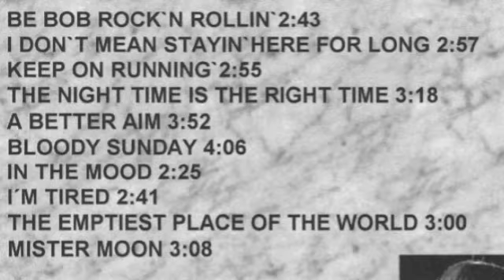rock on dj remix /Jutta Weinhold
Rock on from Jutta Weinholds Akustik Randale CD  remixed by DJ Dari Sana for Jutta Weinholds "Read between the lines" CD
more pics and upcoming shows there! Thanx